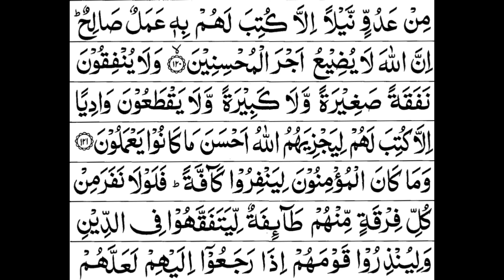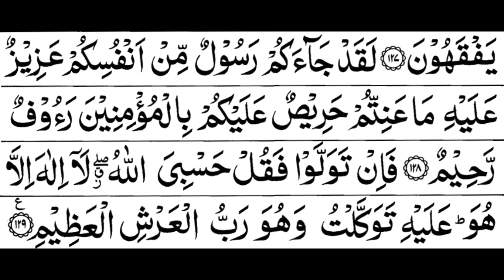Surah At-Taubah Full || Sheikh Shuraim With Arabic Text (HD)|سورة التوبة